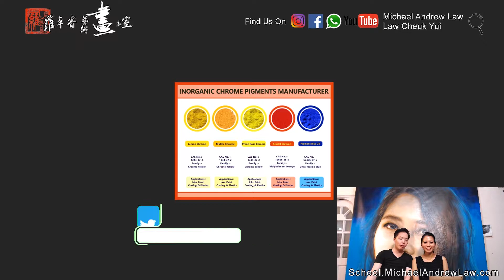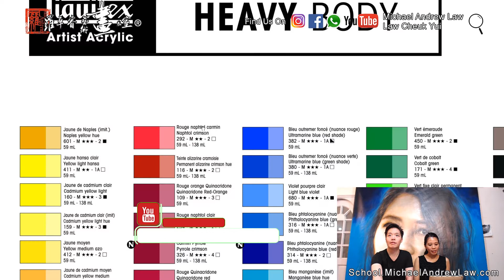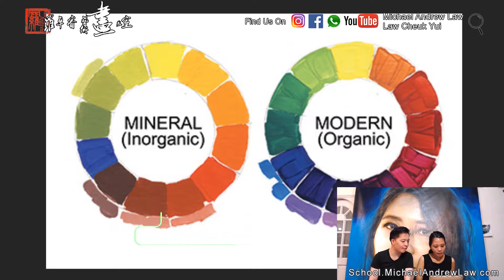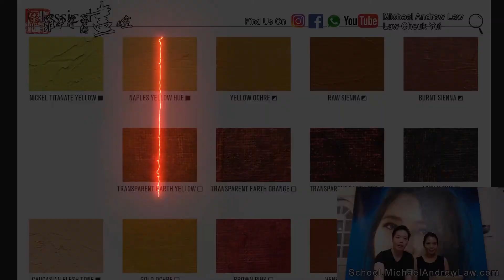繪畫調色網上混色課程: 顏料的來源成分是什麼? (免費試堂視頻) [ 羅卓睿香港畫室 藝術讀書會 ] (請用HD1080p高清觀看)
繪畫調色混色教學: 顏料的來源成分是什麼? [ 羅卓睿香港畫室 藝術讀書會 ] (請用HD1080p高清觀看) by 香港畫家 羅卓睿 Michael Andrew Law Cheuk Yui .
© Michael Andrew Law /Law Cheuk Yui . 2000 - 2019 羅卓睿畫班 之當代藝術 補習班